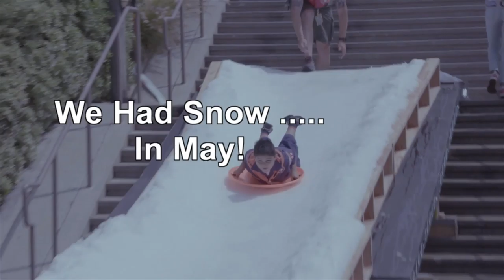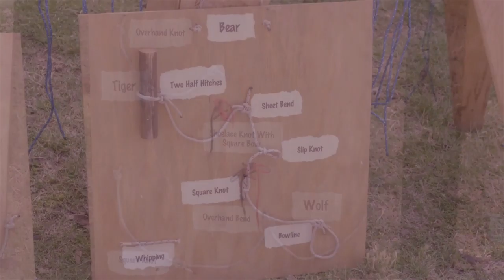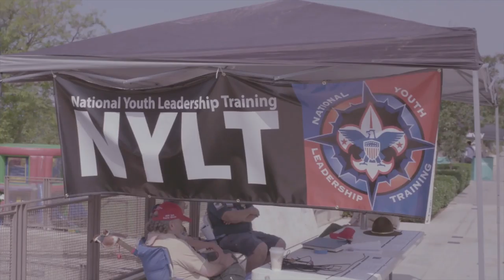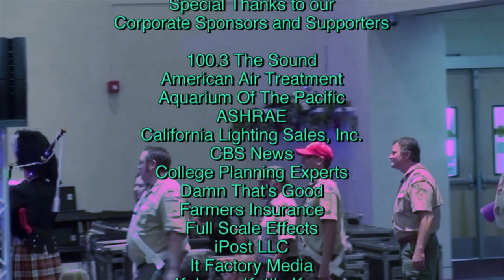WLACC Scout Expo 2016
Scout Expo 2016 held Saturday May 14, 2016 at Los Angeles Mission College, Sylmar, CA

Scout expo is a one-day event open to the public at Los Angeles Mission College.  It brings together families and community organizations from throughout LA County to provide a day of intergenerational family fun through hands-on exhibits competitions and displays.